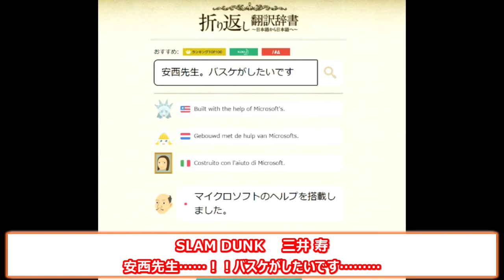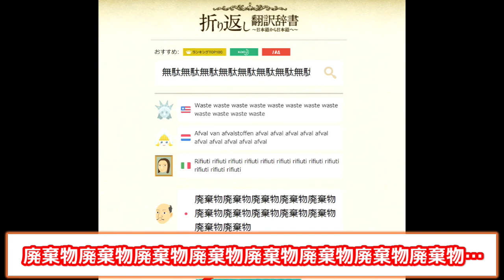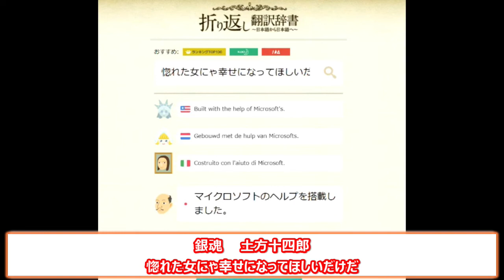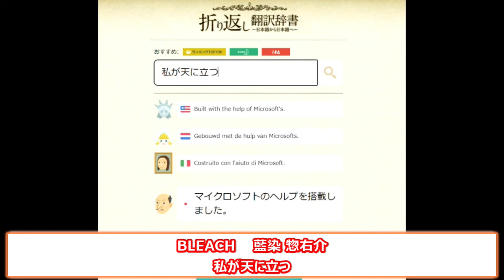【折り返し翻訳辞書】週刊少年ジャンプの名言が迷言になったwww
数々の名言を生み出してきた日本の文化、漫画とアニメ。
週刊少年ジャンプの名言達が世界中を旅して帰ってきたらどんな風な名言になるのか気になりませんか？
というわけで、折り返し翻訳辞書を使って週刊少年ジャンプの名言を翻訳してみた！